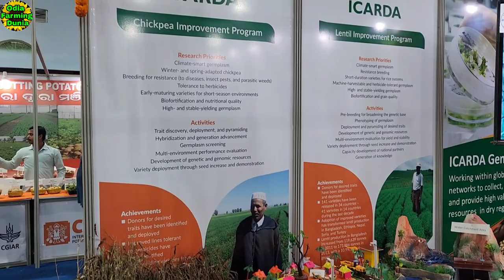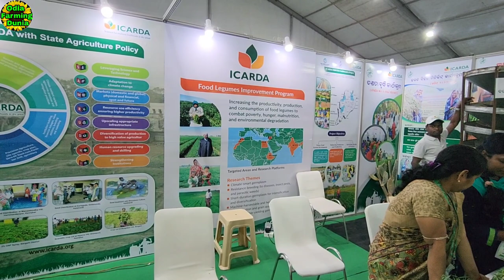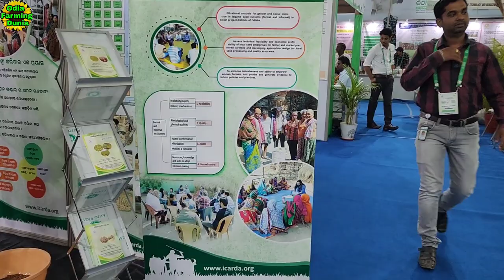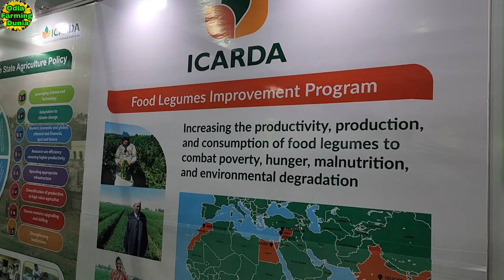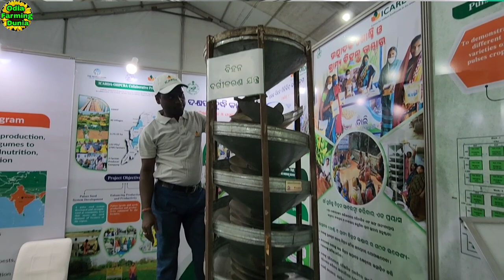ଓଡିଶାରେ ପ୍ରଥମ ଥର ବିନା ପାଣିଥିବା ଜାଗାରେ 50 ପ୍ରକାର ବିରି ଡାଲା ଚାଷ Dry Field Farming In Odisha Details